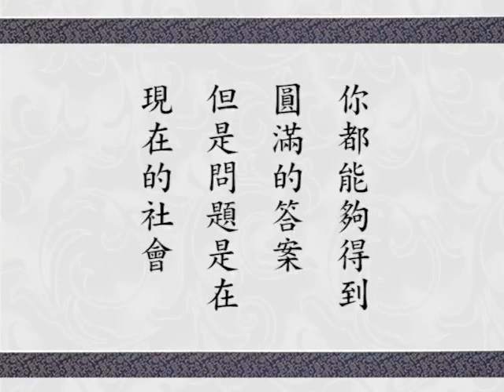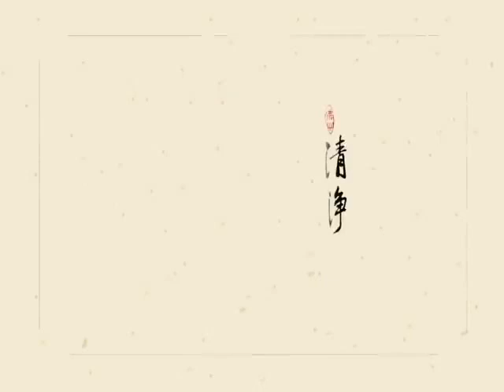0102 父母兒女相處之道 - 淨空法師九九年早餐開示於新加坡淨宗學會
父母兒女相處之道 - 淨空法師1999/1/2早餐開示.- 由 淨空法師專集網、華藏淨宗弘化網 提供.---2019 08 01發佈.  播放清單：